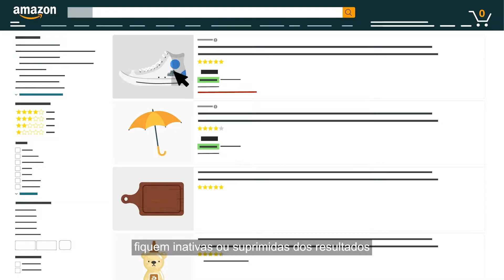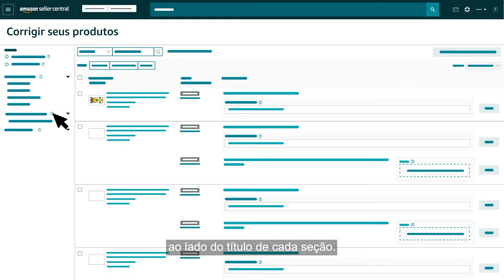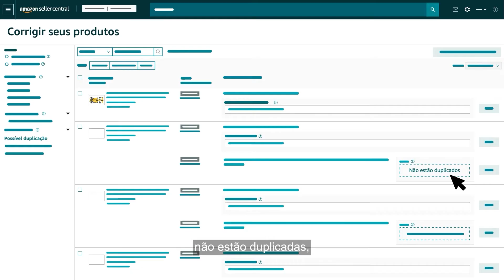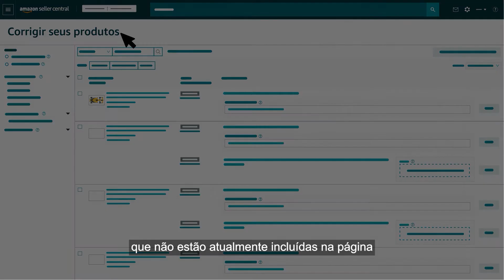Como corrigir ofertas inativas ou suprimidas | Amazon Seller University Brasil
Neste vídeo apresentaremos a página "Corrigir seus Produtos" e mostraremos como ela ajuda a analisar e corrigir ofertas inativas ou suprimidas dos resultados de pesquisa dos clientes.